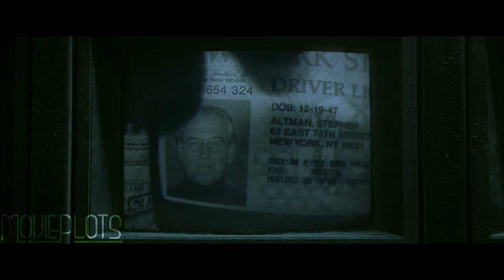Hidden Vault Inside House Contains a Valuable Treasure | Movie Recap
Trapped in their New York brownstone's panic room, a hidden chamber built as a sanctuary in the event of break-ins when three intruders come searching for money.

Film Recapped: Panic Room is a 2002 American thriller film directed by David Fincher and written by David Koepp.

Cast:

Jodie Foster as Meg Altman
Forest Whitaker as Burnham
Dwight Yoakam as Raoul
Jared Leto as Junior
Kristen Stewart as Sarah Altman
Ann Magnuson as Lydia Lynch
Ian Buchanan as Evan Kurlander
Patrick Bauchau as Stephen Altman
Paul Schulze as Officer Keeney